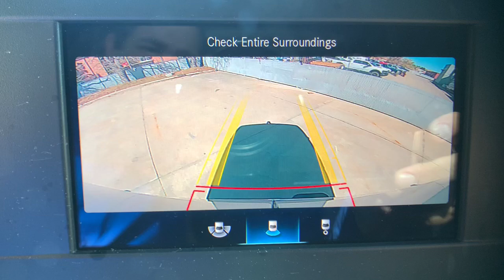2022 Mercedes-Benz Sprinter_Cargo_Van Boulder, Longmont, Broomfield, Louisville, Denver, CO 3854U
Silver Used 2022 Mercedes-Benz Sprinter_Cargo_Van  available in Boulder, Colorado at Valley Dodge. Servicing the Longmont, Broomfield, Louisville, Denver, CO area.

Boulder Dodge
2100 30th St

LOW MILES 4x4 V6 TURBO DIESEL 170 INCH WHEELBASE COMFORT PLUS PACKAGE SWIVEL SEAT PACKAGE LEATHER HEATED SEATS TOW PACKAGE EXTERIOR LIGHTING PACKAGE DRIVER CONVENIENCE PACKAGE BACK UP CAMERA.